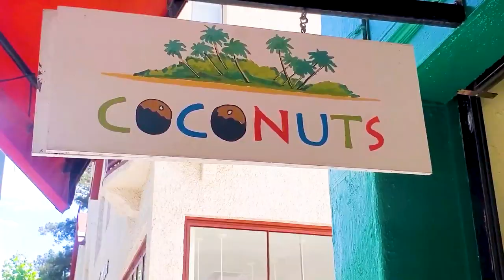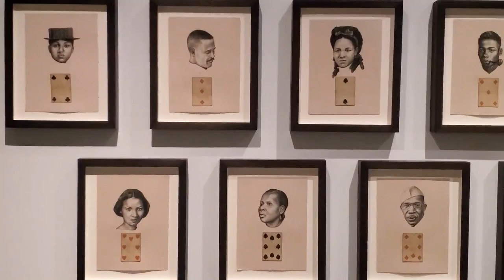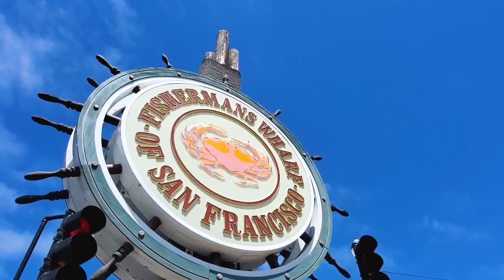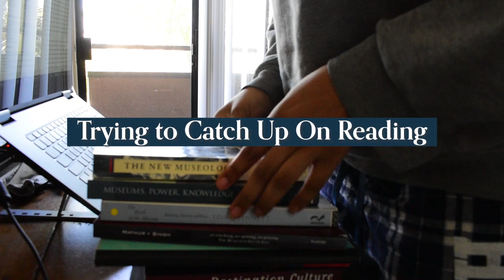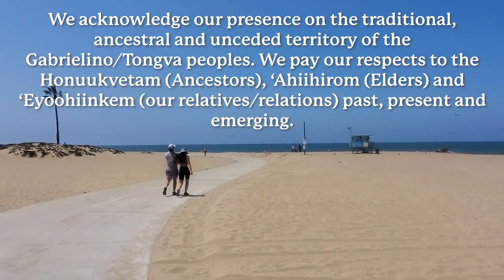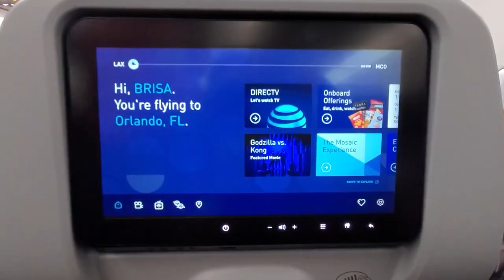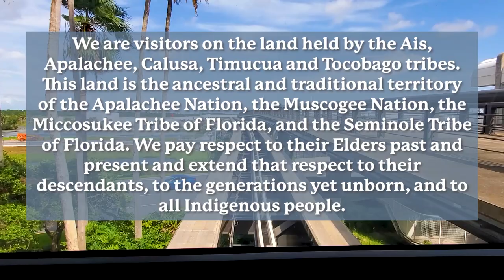UCLA PhD Student Life | July Grad School Vlog & What Life Is Like in the Summer for PhD Students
It is so easy to have your Graduate program take over your life. Finding balance in grad school can be hard, confusing, and seemingly impossible. As a UCLA PhD Student, I don't always have the answers, but today in my Grad School Vlog, I hope to share a little bit of my Grad life!

ON LAND ACKNOWLEDGEMENT:
As I continue to work to be a better person, I want to make sure the work and creative projects I make are never at the expense of others. The places I visit and the experiences I have, ESPECIALLY in this video, take place on unceded territory of Indigenous peoples. In solidarity with their struggle for sovereignty, I have included land acknowledgements below and within my video. But land acknowledgements aren't enough! So please check out the resources below on the Indigenous communities who lands I visited!

Tovaangar (Los Angeles basin, So. Channel Islands)
We acknowledge the Tongva peoples as the traditional land caretakers of Tovaangar (Los Angeles basin, So. Channel Islands) and we are grateful to be visitors on this land. We pay our respects to Honuukvetam (Ancestors), 'Ahiihirom (Elders), and 'eyoohiinkem (our relatives/relations) past, present and emerging.

Huichin and Yelamu (Oakland and San Francisco)
We are visitors on Huichin and Yelamu, the unceded territories of Chochenyo and Ramaytush Ohlone peoples, who have continuously lived upon this land since time immemorial.

Calusa, Timucua, Ais ( Central Florida/Orlando Florida Region)
We are visitors on the land held by the Ais, Apalachee, Calusa, Timucua and Tocobago tribes. This land is the ancestral and traditional territory of the Apalachee Nation, the Muscogee Nation, the Miccosukee Tribe of Florida, and the Seminole Tribe of Florida. We pay respect to their Elders past and present and extend that respect to their descendants, to the generations yet unborn, and to all Indigenous people.

Likes, Comments, Shares, and Subscribers help small YouTubers like me grow. This growth will help me produce more helpful, creative, and engaging content for all of you. If you know someone who is interested in grad school or has already been accepted but they don't know what to expect, please share my channel with them!

I made this channel to help people like me. People who don't know anyone with a doctorate degree or anything about higher education, but I knew I wanted to get a PhD. I knew I wanted to be a doctor! With your support we can work together to create a resource to demystify graduate school and encourage more underrepresented people to thrive in doctoral programs!

[Support JoakimKarud]
[Tracklist]
Joakim Karud - If I Could I'd
Joakim Karud - Morning

NoMBe | Track: Take Me Down To The Fashion Show